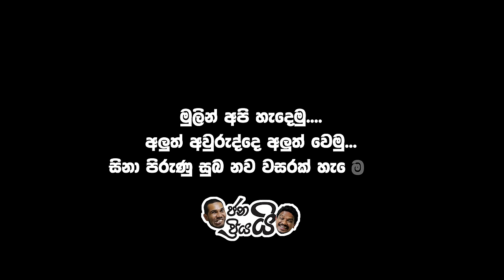Janai Priyai - Aurudu Kema | ජනයි ප්‍රියයි - අවුරුදු කෑම...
Concept/Script & Direction : Janai Priyai
Production Designer : Dheera Serasinghe
Dop : Sajitha Weerapperuma
Editor & Colorist : Sanjaya Madhubashana
VFX & Animation: ​⁠@dunstancreations
Theme Music : Vishwa Sankalpa
Make-up Artist : Aruna Dissanayake
Recordist : Ushan Denipitiya
Art Director : Nelaka Jagoda
Creative Graphic Designer : Hasitha Suhansa
Social Media Consultant : Sajeewa Dissanayake